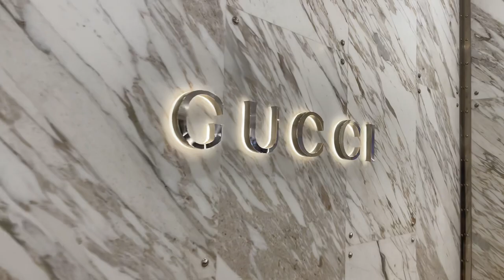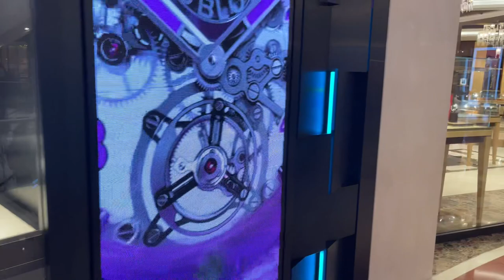Inside Malaysian Petronas Twin Tower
Inside the Malaysian Petronas Twin Towers, one is immediately struck by the sheer grandeur and architectural marvel of these iconic skyscrapers. These twin towers, located in Kuala Lumpur, Malaysia, are not just buildings; they are a symbol of modernity and ambition. Standing at a towering height of 451.9 meters, they held the title of the world's tallest twin towers until 2004 and remain an enduring symbol of Malaysia's progress.

Upon entering the towers, visitors are greeted with a sense of awe and wonder. The lobby, with its soaring ceilings and intricate marble flooring, exudes an air of opulence. The design incorporates Islamic geometric patterns and motifs, paying homage to Malaysia's rich cultural heritage while embracing a modern aesthetic. The play of light and shadow on the intricate details of the interior creates a mesmerizing atmosphere.

The towers are a hive of activity, housing numerous corporate offices, making them the headquarters of the multinational petroleum company, Petronas. The elevators in these towers are a technological marvel, whizzing visitors up to the observation decks on the 86th floor at a breathtaking speed. As the elevator ascends, passengers are treated to a captivating display on the ceiling, which charts the growth of Kuala Lumpur and the construction of these remarkable towers.

The highlight of any visit to the Petronas Twin Towers is the observation deck, which offers panoramic views of the sprawling city below. The vistas are particularly stunning during sunset, when the city's skyline is bathed in a warm, golden glow. The Petronas Towers' height grants visitors a unique perspective of Kuala Lumpur, allowing them to appreciate the city's blend of modern skyscrapers and historic architecture, like the Sultan Abdul Samad Building and the Masjid Jamek Mosque.

For those seeking even more breathtaking views, the towers feature a sky bridge on the 41st and 42nd floors that connects the two towers. Standing on this bridge feels like a scene from a sci-fi movie, with the cityscape stretching out in all directions, and the bustling streets and traffic far below. The sky bridge, designed with safety and aesthetics in mind, is a marvel of engineering, providing a sense of floating among the clouds.

Beyond the observation decks and corporate offices, the Petronas Twin Towers are home to a wide array of amenities. The Suria KLCC shopping mall at the base of the towers offers a luxurious shopping experience, featuring high-end boutiques, international brands, and a vast selection of dining options. Visitors can also explore the Petronas Art Gallery, which showcases contemporary Malaysian art and culture, or relax in the beautifully landscaped KLCC Park, located just outside the towers.

The Petronas Twin Towers have become more than just architectural wonders; they represent Malaysia's economic progress and its ambition to be a global player. These towers are a testament to the country's determination to embrace the future while preserving its cultural heritage. Their iconic status has made them a must-visit destination for tourists from around the world, and their towering presence continues to inspire awe and admiration.

In conclusion, a visit to the Malaysian Petronas Twin Towers is a journey into the heart of modern Kuala Lumpur, where architecture, culture, and innovation converge. From the grandeur of the lobby to the breathtaking views from the observation decks, these twin towers offer a sensory experience that leaves a lasting impression. They are not just buildings; they are a symbol of Malaysia's aspirations and achievements on the global stage, and a testament to the harmonious coexistence of tradition and progress.